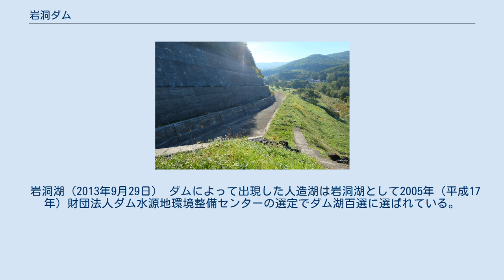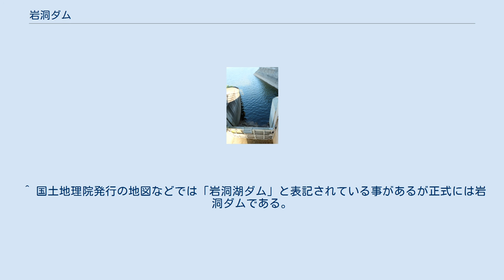岩洞ダム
ダム堤体（2013年9月29日） 岩洞ダム（がんどうダム）は、岩手県盛岡市藪川、一級河川・北上川水系丹藤川に建設されたダムである。
 農林省（農林水産省）東北農政局が国営岩手山麓開拓建設事業の中心事業として建設した農業用ダムで、現在は岩手県企業局が管理する県営ダム。
かんがいが主目的であるが水力発電の目的も持つ多目的ダムである。
堤高40メートルのロックフィルダムである。
ダム湖は岩洞湖（がんどうこ）と呼ばれるがこちらが有名で、地域のレクリェーションスポットとして観光客が多い。
 古来より北上川流域は稲作が盛んであったが、北上川本川は松尾鉱山からの強酸性の河水により農業に利用する事は不可能であった。
このため各支流からの取水を行っていたが、旱魃時には直ぐに水不足に陥り、各地で凄惨な「水争い」を繰り広げていた。
戦前より灌漑用の貯水池建設を地元より要望されていた農林省は、戦後食糧増産の緊急性もあって北上川流域に灌漑用のダムを建設する計画を立てた。
 これに伴い山王海ダム（滝名川）・豊沢ダム（豊沢川）等が建設されたが、北上川上流の丹藤川にも巨大な貯水池を有する灌漑用ダムを計画、1960年（昭和35年）に完成した。
ダムの型式はロックフィルダムであるが、中心部にあって水を遮断するコアが傾斜している「傾斜土質遮水壁型ロックフィルダム」という型式である。
この型式はロックフィルダムの中では稀少なものであるが、御母衣ダム（庄川）・九頭竜ダム（九頭竜川）・岩屋ダム（馬瀬川）の様に大規模なものが多い。
岩洞ダムはその中では最も堤高が低く、高さは40.0mである。
 ダムは岩手県による県営発電にも利用されており、岩洞第一発電所・岩洞第二発電所の2つの水力発電所によって認可出力約50,000kWを発電している。
この事から、岩洞ダムは灌漑と水力発電を目的とする多目的ダムといえる。
だが、洪水調節機能を有していないので厳密な意味での多目的ダムとは異なる。
 岩洞湖（2013年9月29日） ダムによって出現した人造湖は岩洞湖として2005年（平成17年）財団法人ダム水源地環境整備センターの選定でダム湖百選に選ばれている。
 岩洞湖は全国のダム湖の中で堆砂の進行が最も遅いダムの一つで、試算では無策で放置した場合約70万年経たないと、堆砂容量が満杯にならないと見込まれている。
 周囲は自然が豊富で新緑や紅葉が美しく、盛岡市内からも国道455号で比較的近い位置にあることから釣り・キャンプ・カヌー等のレジャー客が多く訪れる。
 1961年（昭和36年）、ダム完成の翌年には外山早坂高原県立自然公園にも指定されている。
 国道455号 - 並行 盛岡駅東口1番のりばからジェイアールバス東北早坂高原線で「岩洞湖」バス停下車。
 ^ 国土地理院発行の地図などでは「岩洞湖ダム」と表記されている事があるが正式には岩洞ダムである。